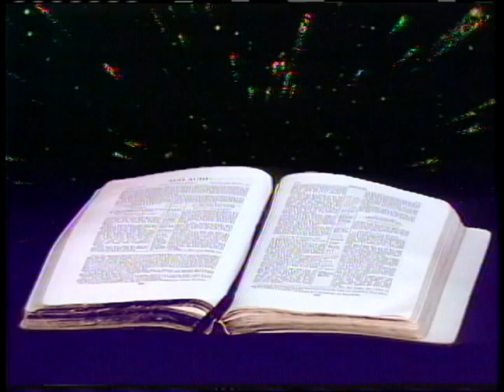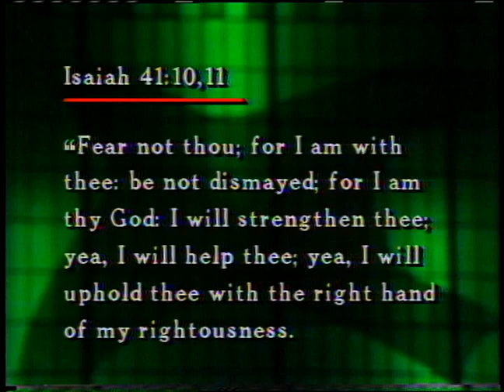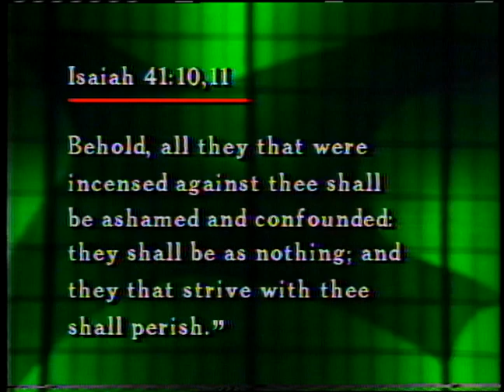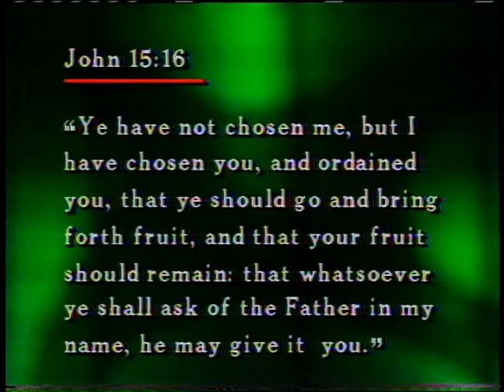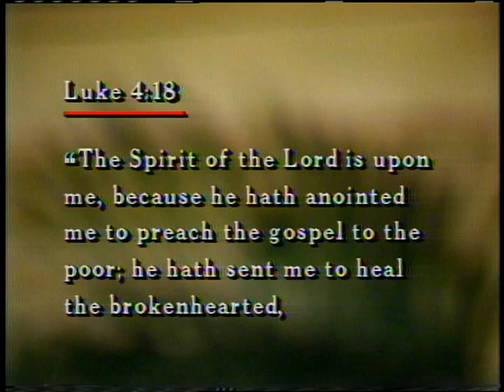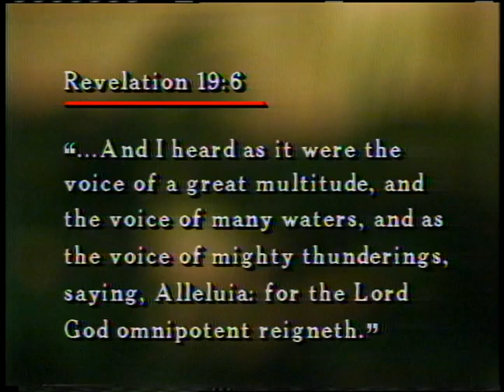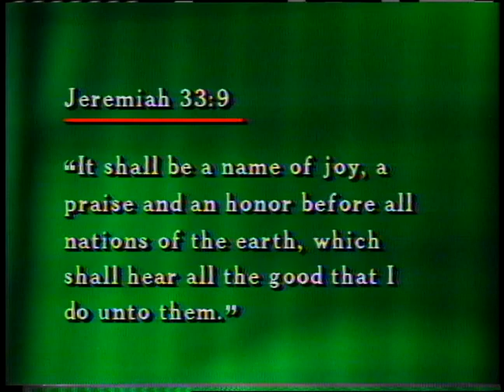Dr. Lester Sumrall - Promises of God - Part 24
Promises of God - Part 24

The promises of God are commitments God has made to mankind.
There are several thousand promises in the Bible and they deal with every aspect of Our Lives.
Dr. Lester Sumrall explores some of the dramatic life-changing statements God has made that are backed up by his Integrity.